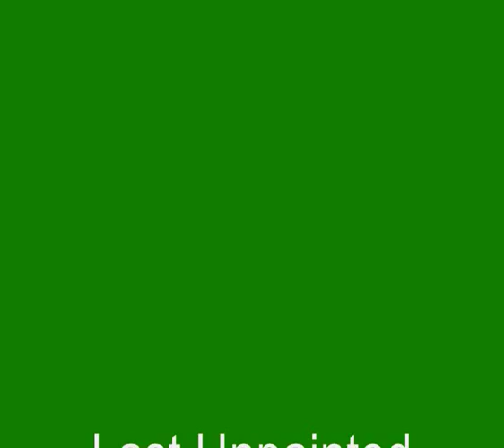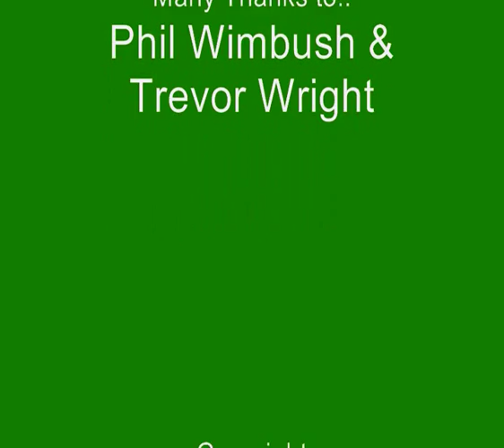Last Silver D78 0001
The Very Last Unpainted Silver D78